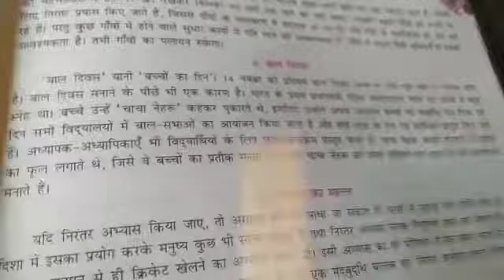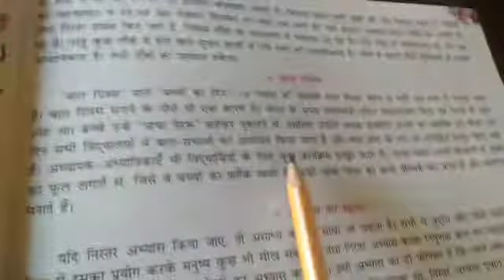Hindi Vyakaran,Chapter-31,Anuched Lekhan (Bal Diwas)